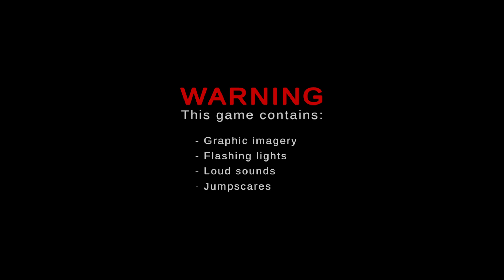Unusual Night Shift - Indie Horror Game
You work as a bouncer at a night club and strange events occur after visits from a persistent patron.  |  13:45 Ending 2 23:22  |  35:05 Ending 1 45:21  |  39:43 My Dance

Enjoyable? Yes, good beats and cryptic alter ego
Replayable? Three endings, though I only got two